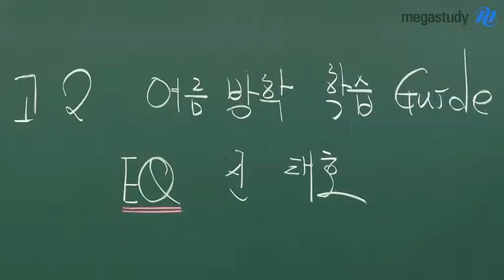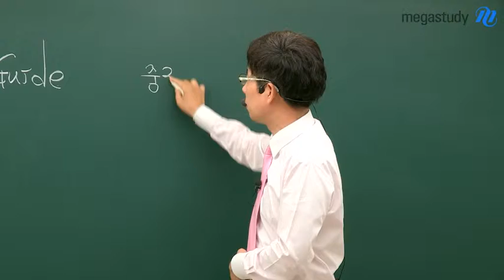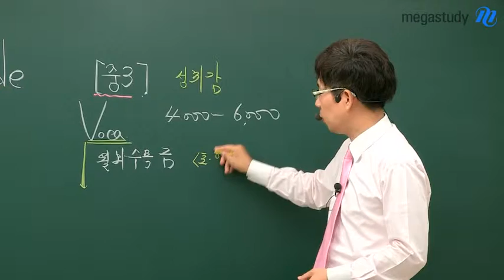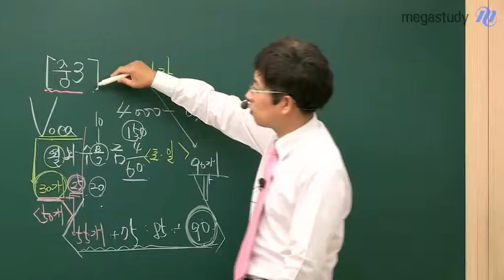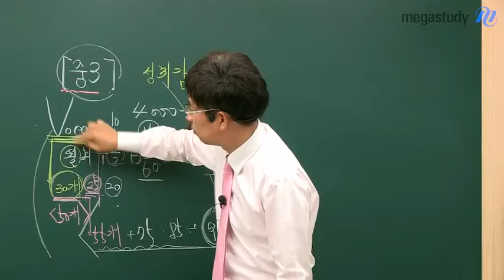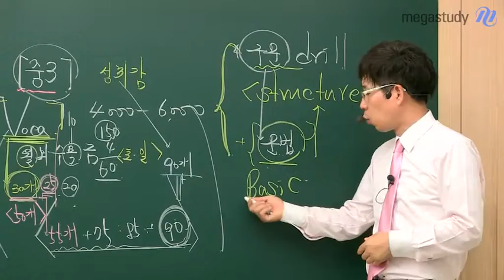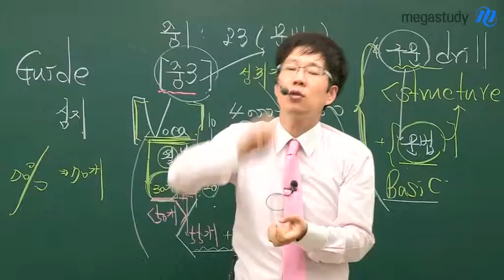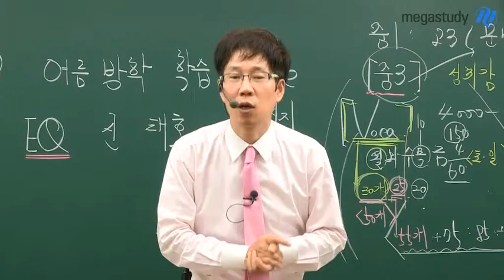[메가스터디] 영어 신태호 "고2 여름방학 학습 가이드"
[고2 여름방학 학습법] 고2 여름방학, 문제풀이 보다는 이 두 가지에만 집중하세요. 체계적인 Voca정리와 문장의 틀을 만드는 구문훈련이 필요한 시기입니다! - 합격불변의 법칙 메가스터디